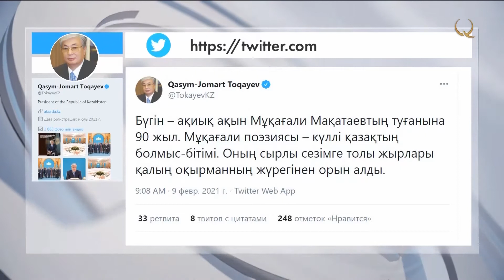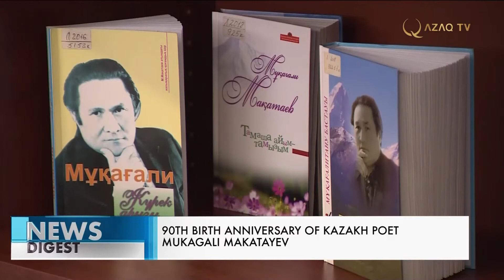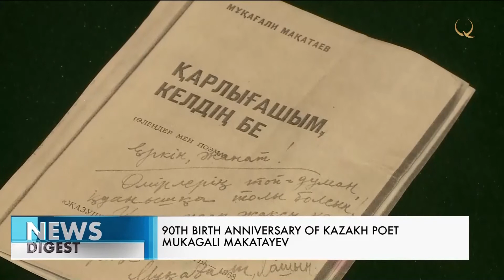Ninetieth birth anniversary of Kazakh poet Mukagali Makatayev. Qazaq TV News